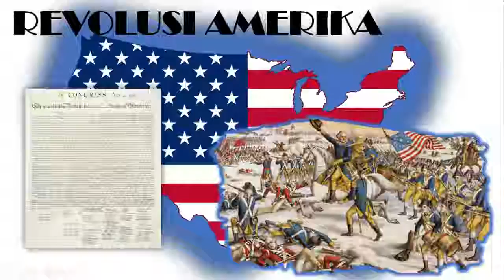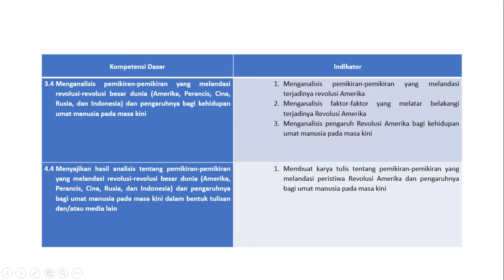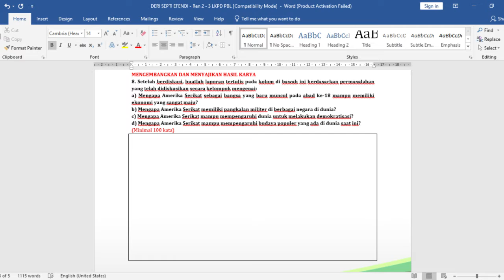PPL 2 PPG DALAM JABATAN KATEGORI II PENDIDIKAN SEJARAH UNIVERSITAS JEMBER